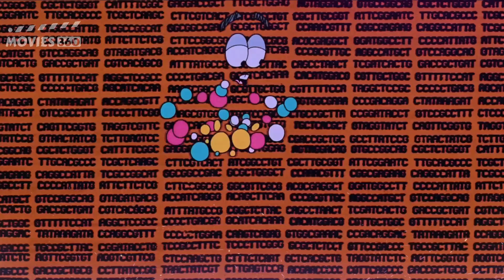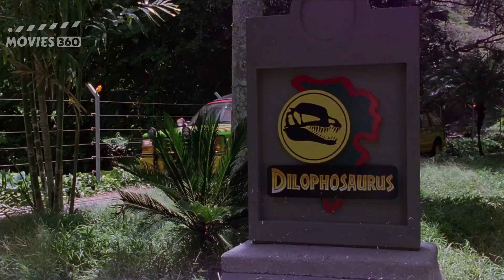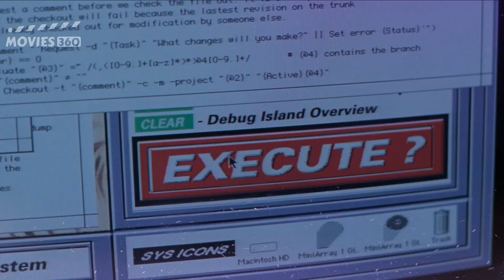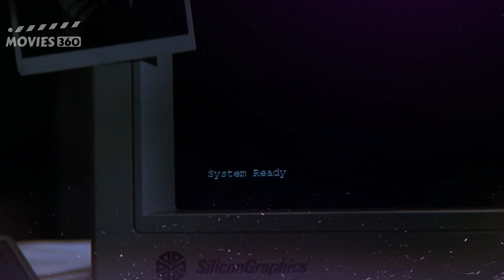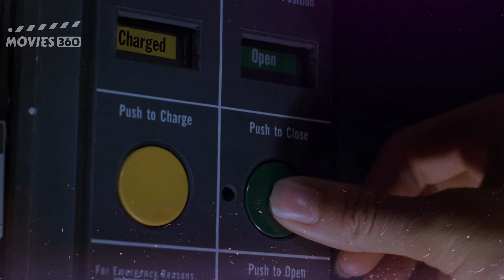Jurassic Park (1993) Movie Explained in Hindi Urdu | Dinosaur Movie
In this video, I will be showing you Jurassic Park 1993 Movie Explained in Hindi Urdu and Dinosaur Movie Explained in Hindi Urdu.

A pragmatic paleontologist touring an almost complete theme park on an island in Central America is tasked with protecting a couple of kids after a power failure causes the park's cloned dinosaurs to run loose.

"Director: Steven Spielberg
Producer: Universal Pictures
Writer: Michael Crichton, Michael Crichton, David Koepp
Cast: Sam Neill,  Laura Dern, Jeff Goldblum,  Richard Attenborough, Bob Peck"

filmyzilla,
new movies,
fmovies,